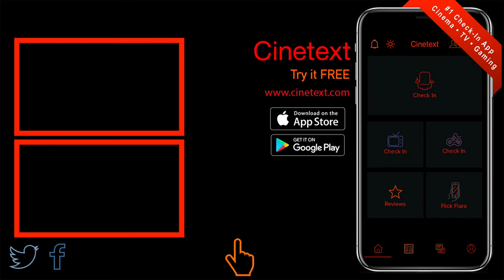VERONICA MARS: Season 4 • Official Trailer | Hulu • Cinetext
TV-14 | 44min | Crime, Drama, Mystery | TV Series (2004–)

Neptune always calls you back. VeronicaMars premieres July 26th, only on @hulu.

Creator: Rob Thomas
Stars: Kristen Bell, Percy Daggs III, Jason Dohring

Plot: Spring breakers are getting murdered in Neptune, thereby decimating the seaside town’s lifeblood tourist industry. After Mars Investigations is hired by the family of one of the victims to find their son’s killer, Veronica is drawn into an epic eight-episode mystery that pits the enclave’s wealthy elites, who would rather put an end to the month-long bacchanalia, against a working class that relies on the cash influx that comes with being the West Coast’s answer to Daytona Beach.